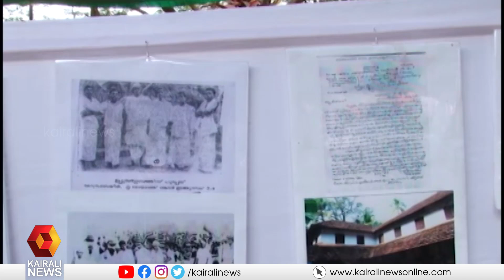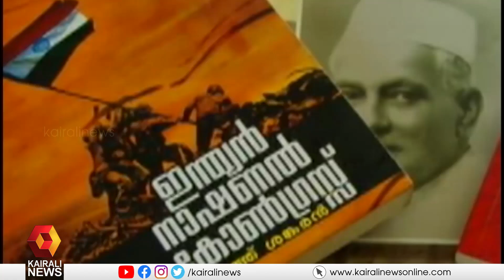മൊയാരത്ത് ശങ്കരന്റെ രക്തസാക്ഷിത്വത്തിന് നാളേയ്ക്ക് 75 വയസ്സ് | Moyarath Shankaran | Martyr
സ്വാതന്ത്ര്യ സമര സേനാനിയും ഗാന്ധിയനുമായ മൊയാരത്തിനെ 1948 മെയ് 13 നാണ് കോൺഗ്രസ്സുകാരും പോലീസും ചേർന്ന് കൊലപ്പെടുത്തിയത്.കേരളത്തിലെ ആദ്യത്തെ രാഷ്ടീയം കൊലപാതകം കൂടിയാണ് മൊയാരത്തിന്റേത്.